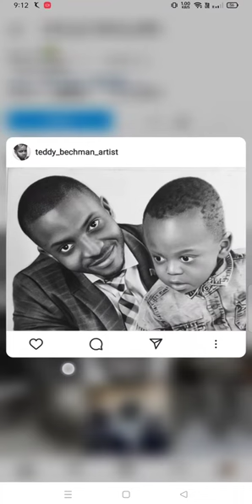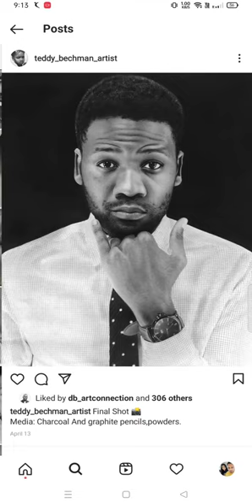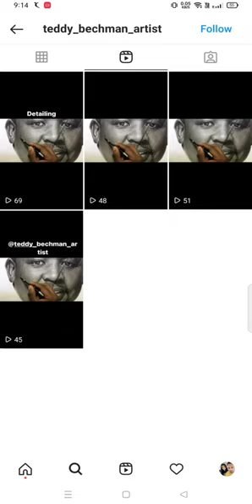Teddy Bechman / Teddy Mshauko